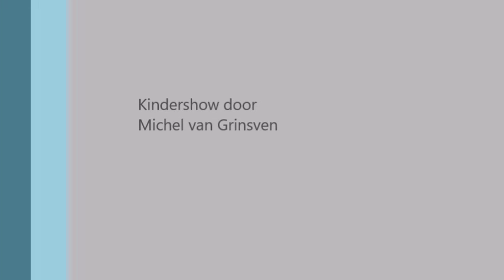Kindershow Michel van Grinsven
Entertainer Michel van Grinsven.
Kindershow met liedjes, goochelen en buikspreken.
Gefilmd tijdens een optreden in de feesttent tijdens de kermis te Keijenborg, 25 juni 2016